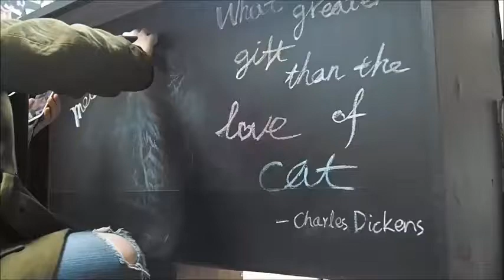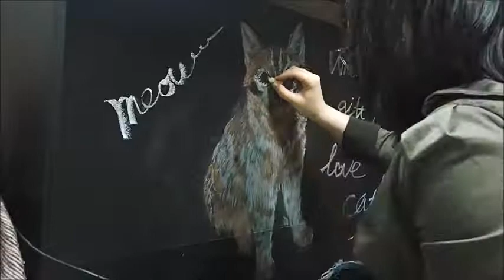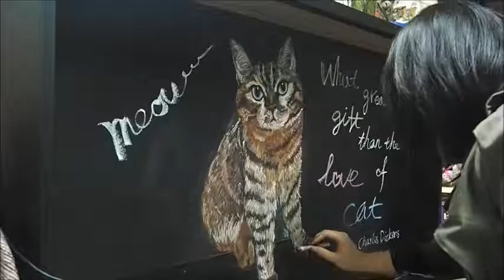Cat- Pastel Drawing - Speed Art Painting - black board Drawing